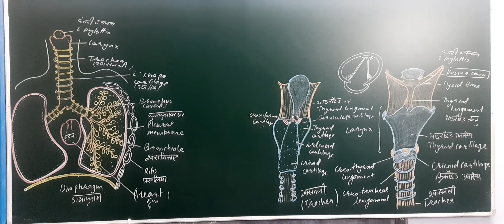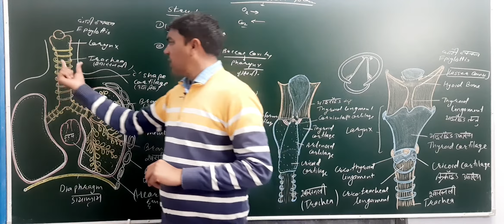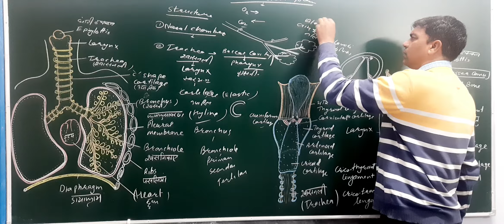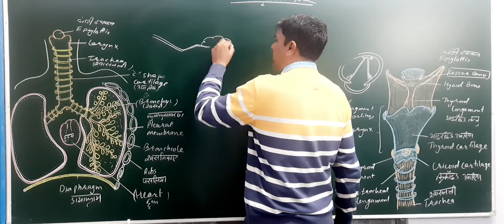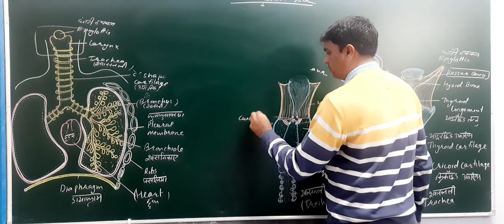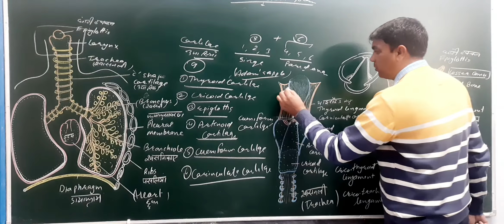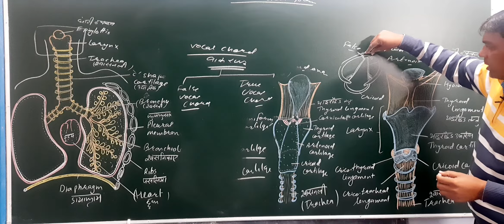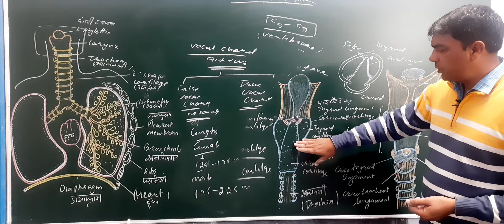Respiration System श्वसन तंत्र सरंचना Class 11th पार्ट 1